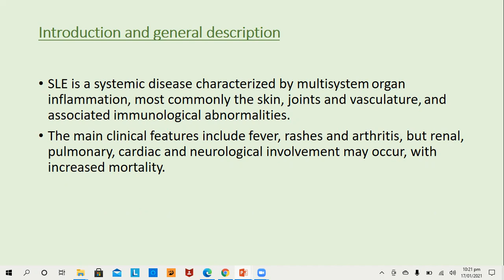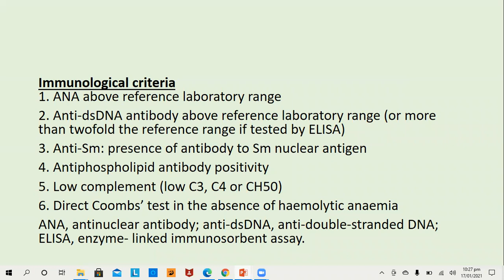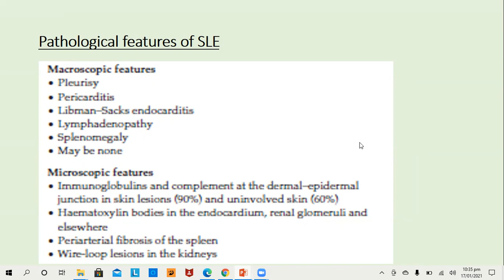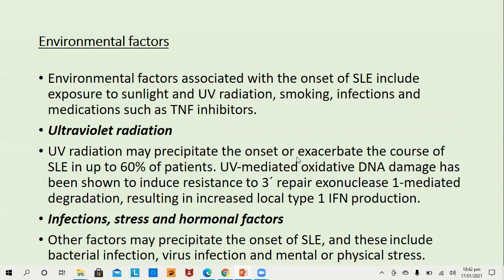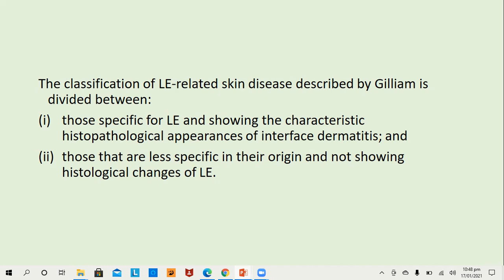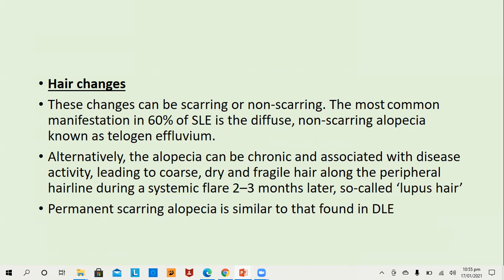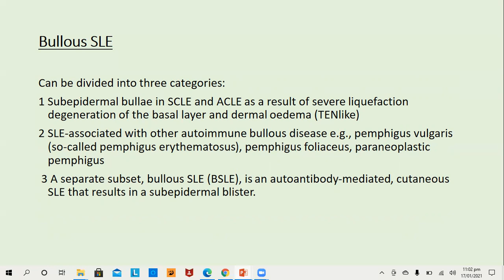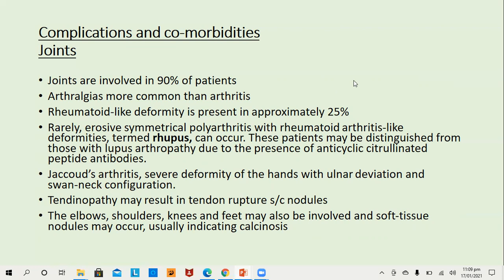Lecture-60: Systemic Lupus Erythematosus, Part-I. Rook's chapter 51.